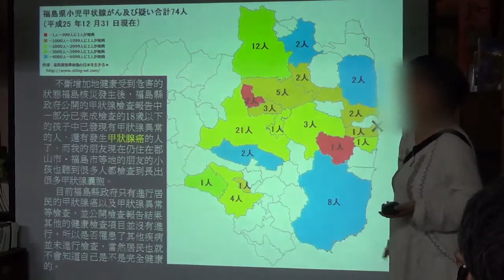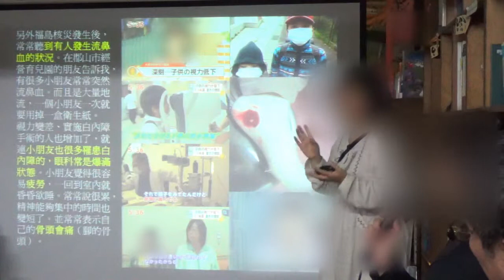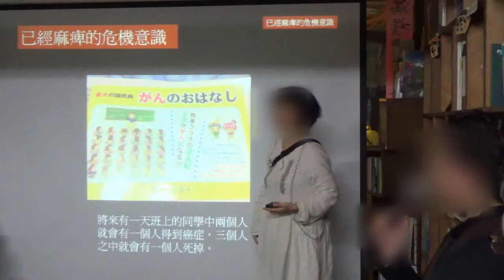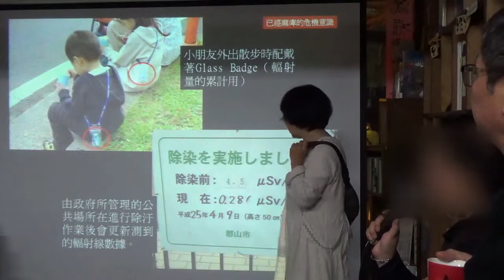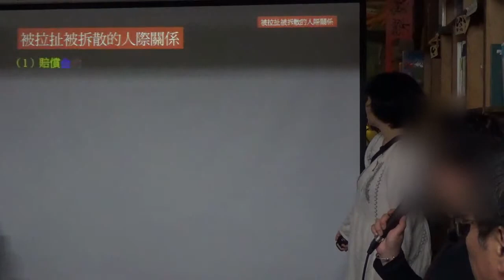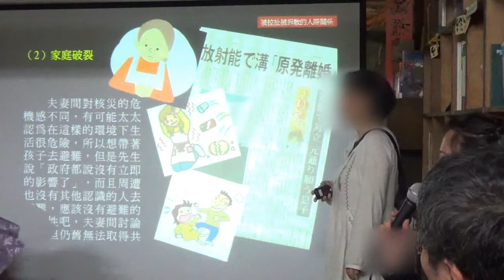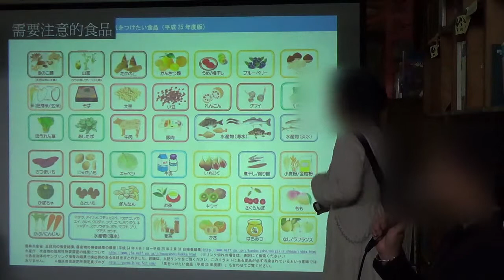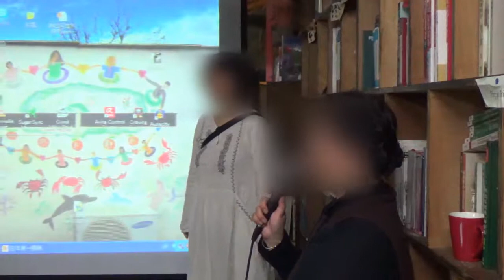台灣東亞歷史資源交流協會：棄民與隱蔽的歷史&現在的福島 (3)